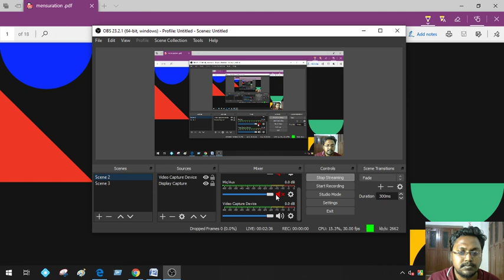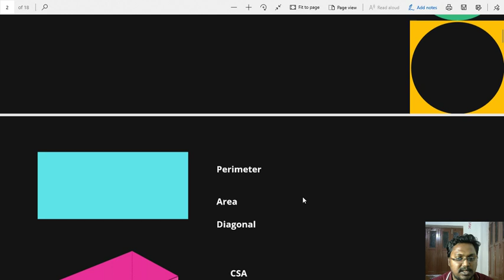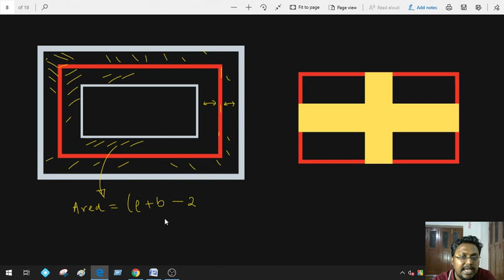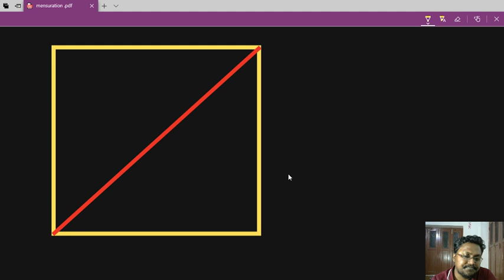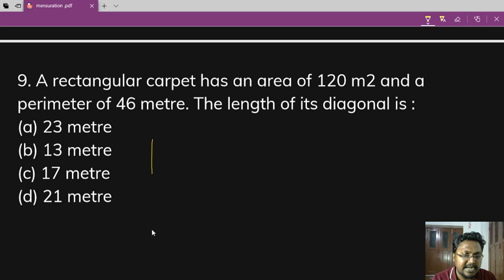MENSURATION | LIVE CLASS | WBCS MAINS |PSC | SSC | SUMIT MAZUMDER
Hi, this is SUMIT MAZUMDER , team member of Zero-Sum. In this Live class I'm going to discuss on PSC MAINS EXAM SPECIAL MATH.

Presenter: SUMIT MAZUMDER
Language: Bengali
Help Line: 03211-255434